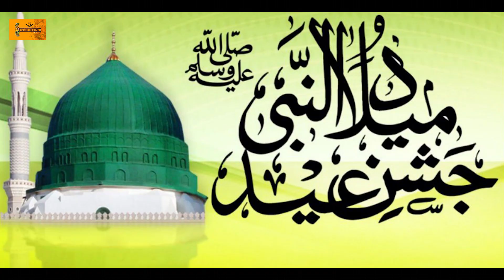Black Forest Cake|12thRabi-ul-Awal Special Cake|Cooking Fusion by Ammara|Urdu/Hindi 2020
Today We Have made a special Black Forest Cake for 12th Rabi-ul-Awal Birthday of Prophet Peace Be Upon Him.
Must try this, after watching full easy & Quick recipe.

1:- Flour
2:- Powdered Sugar
3:- Coca powder
4:- 6 TSP Oil
5:- 2 Eggs
6:- Half TSP Salt
7:- 3-4 TBSP Milk
8:- 3/4 TSP Baking Powder
Ingredients For Toppings
1:- Whipped Cream
2:- Canned Cherrey
3:- Canned Fruit Cocktail
4:- Crushed Dark Chocolate
5:- Foundant

If you have any queries Just mention in the comment section